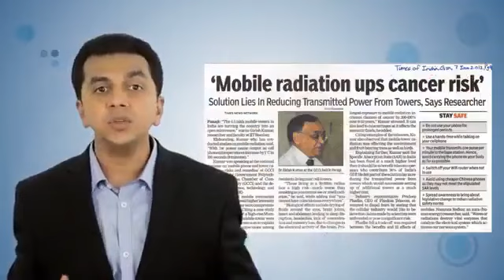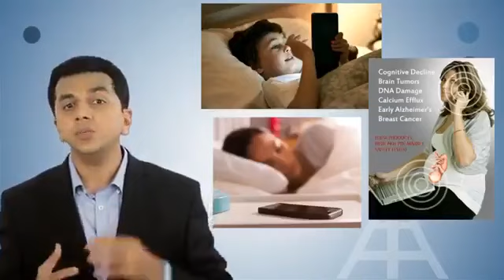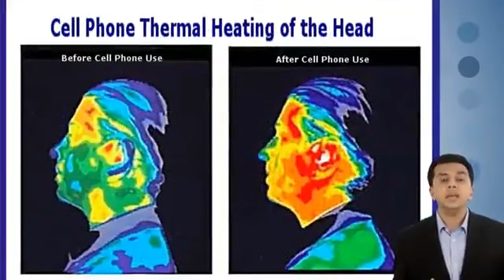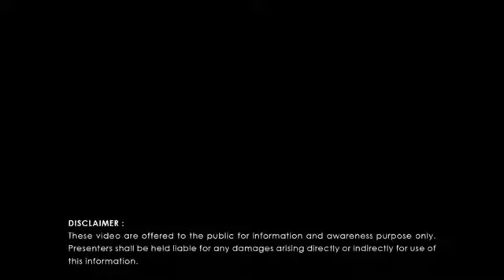મોબાઈલ નાં રેડીયેશન વિષે ખાસ સમજવા જેવો વિડીયો